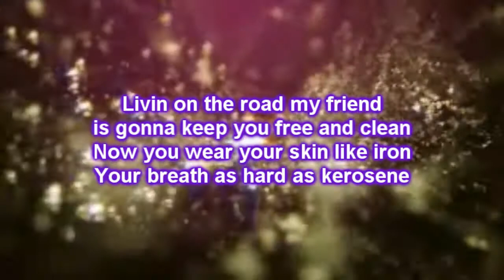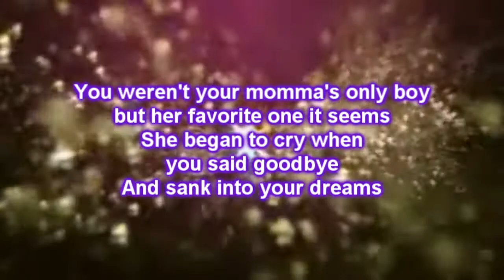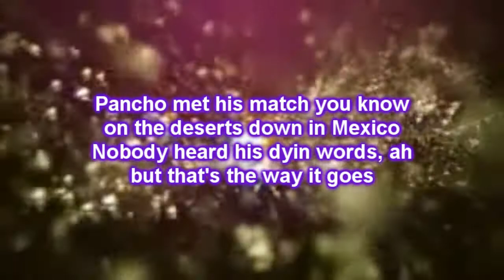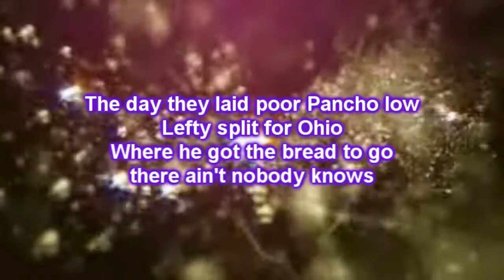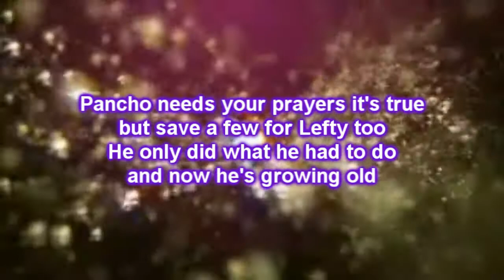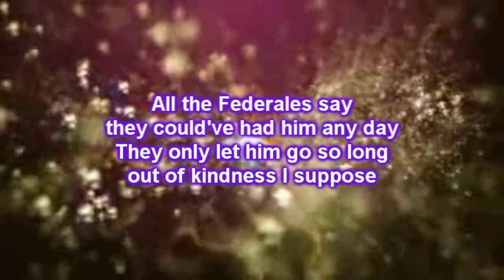George Canyon - Pancho and Lefty Lyrics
George Canyon -  Pancho and Lefty